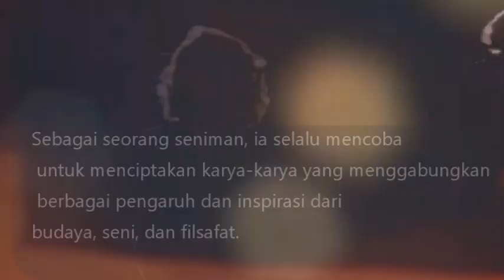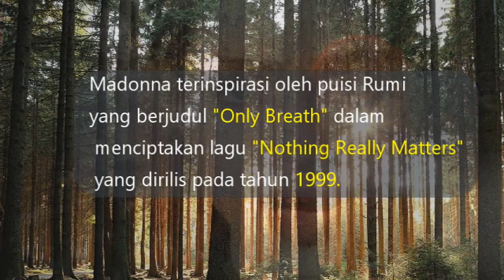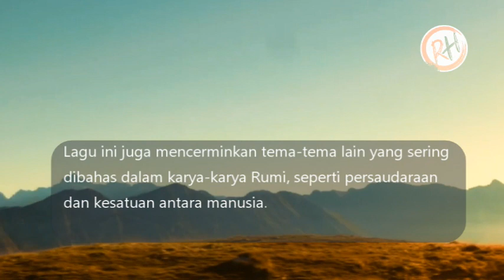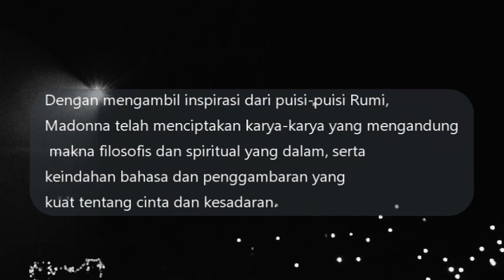madonna dan hubungannya dengan jalaludin rumi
Madonna terinspirasi oleh puisi Rumi yang berjudul "Only Breath" dalam menciptakan lagu "Nothing Really Matters" yang dirilis pada tahun 1999. Puisi tersebut menggambarkan bahwa hanya napas yang memisahkan kita dari kesatuan dengan Tuhan, dan Madonna mengambil inspirasi dari tema kesatuan dengan kekuatan yang lebih besar dan merangkai liriknya berdasarkan pada pemikiran itu. Dalam lirik lagu tersebut, Madonna menyanyikan tentang bagaimana cinta adalah satu-satunya hal yang penting dalam hidupnya dan bahwa kekayaan atau kekuasaan tidak memiliki arti apa-apa. Lirik ini mencerminkan tema-tema yang sering dibahas dalam puisi-puisi Rumi, seperti pengabdian pada cinta dan kebahagiaan yang ditemukan dalam kesadaran spiritual.
Lagu "Killers Who Are Partying" yang terdapat dalam album "Madame X" yang dirilis pada tahun 2019 juga terinspirasi oleh Rumi. Lirik lagu tersebut mengutip baris dari puisi Rumi yang berjudul "A Great Wagon" dan berbicara tentang tema kemanusiaan dan persamaan di dalamnya. Dalam lirik ini, Madonna menyanyikan tentang bagaimana semua orang sama di hadapan Tuhan, tidak peduli apa warna kulit mereka atau di mana mereka berasal. Lagu ini juga mencerminkan tema-tema lain yang sering dibahas dalam karya-karya Rumi, seperti persaudaraan dan kesatuan antara manusia.